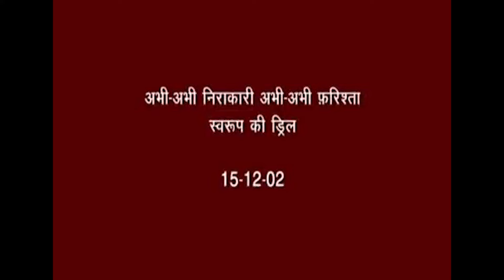amrutvela / Abhi Abhi Farishta Swarup Abhi Abhi Devat Swarup Anubhuti